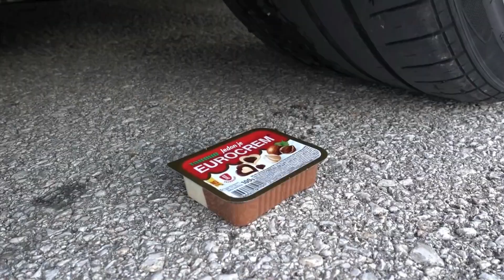Experiment vs Fanta vs Foods vs Giant Ballon vs IceCream !! Crushing Crunchy & Soft Things by Car !!